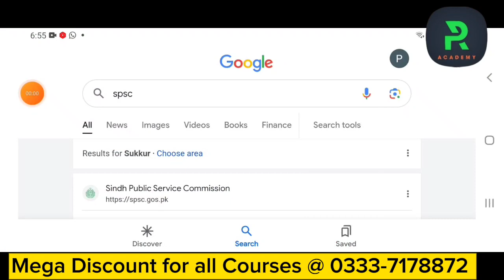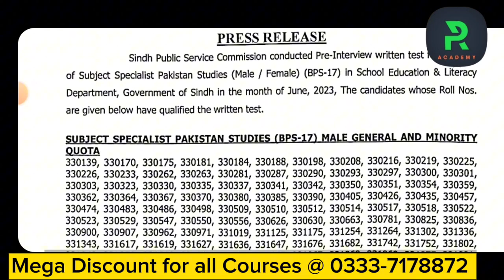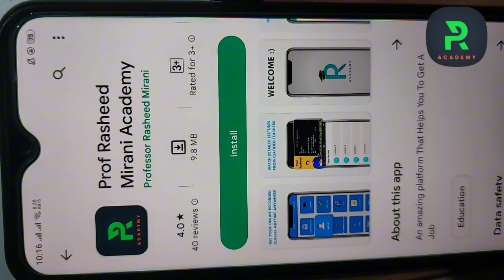Congratulations to successful candidates|| Check your number in the list